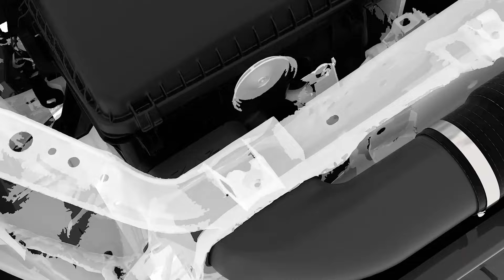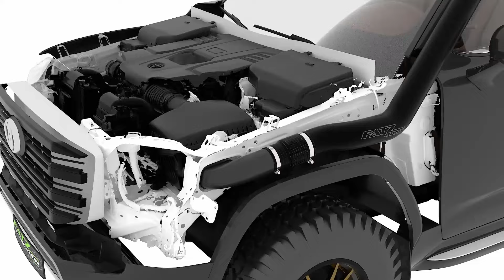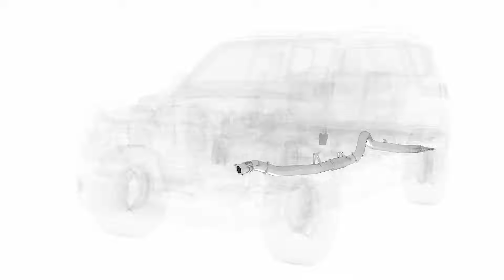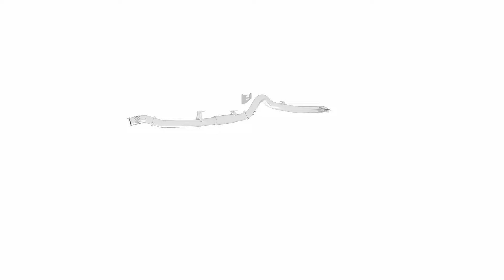Fatz Fabrication 300 Series Landcruiser Product Overview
A Rendered video showing in detail our available 300 Series Toyota Landcruiser Products.